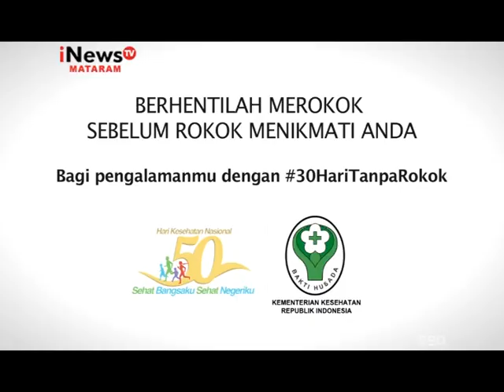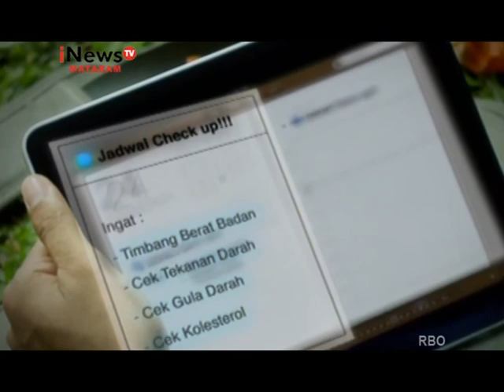Wisata Alam Kokok Putek Segment 2 (Lombok)